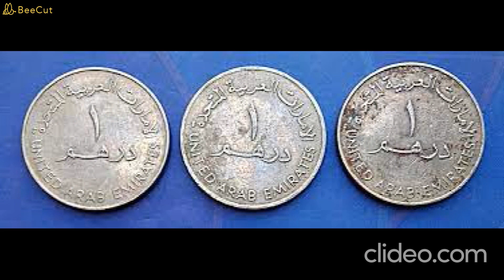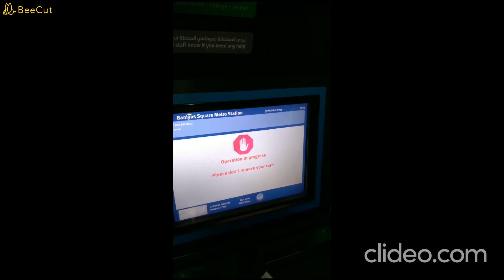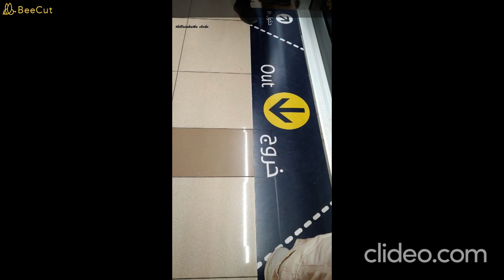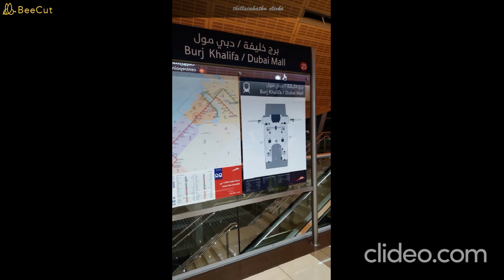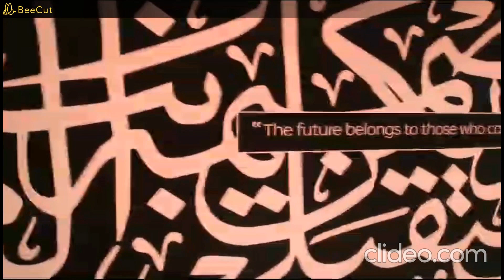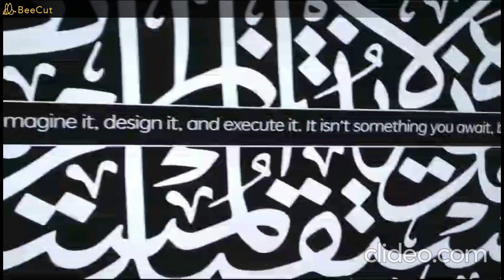ദുബായ് ദിവസങ്ങളുടെ രണ്ടാം ദിവസം - 27-10-2023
Music in the video - Courtesy